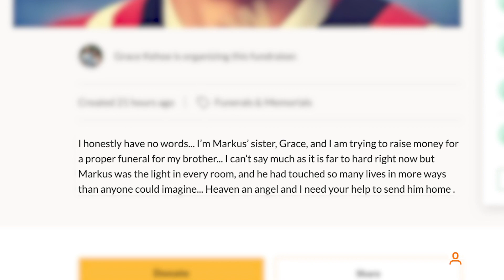Overwhelming Support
Grace Kehoe's brother Markus was adored by many. - Clarke Heipel